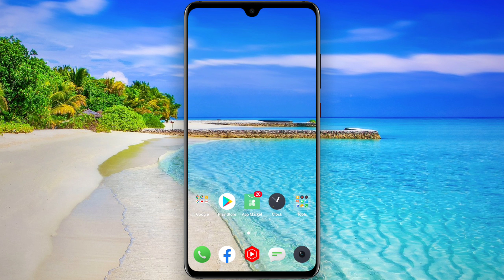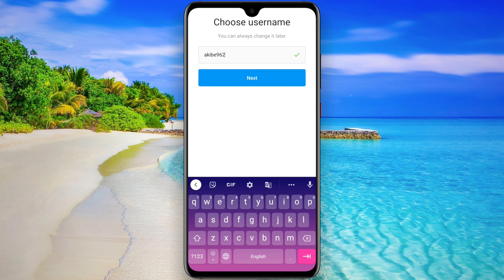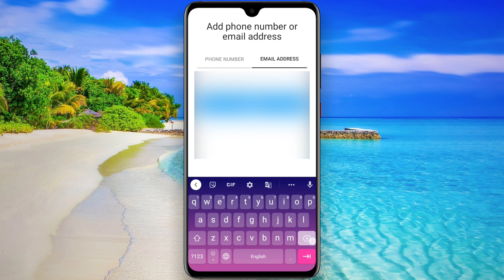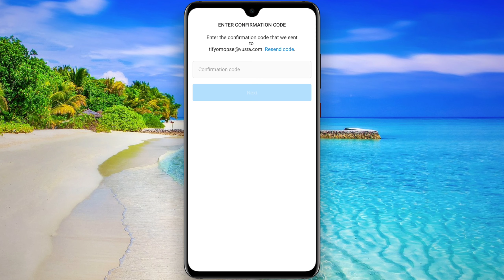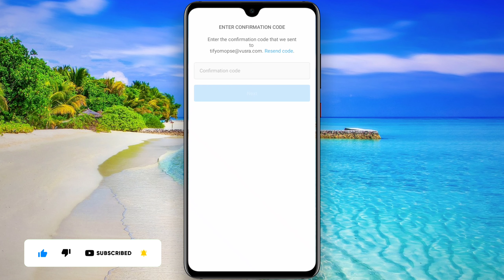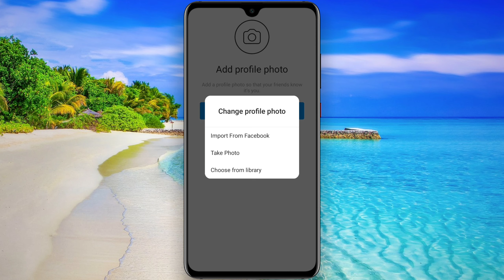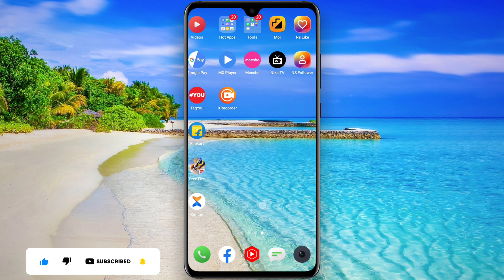😱 How To Create Instagram Fake Account 2023 ~ 😲 How To Make Instagram Fake Account 2023